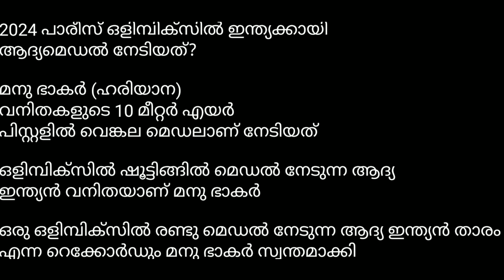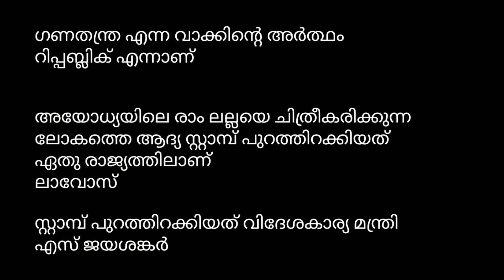Current Affairs Kerala Psc 2024 Part 1